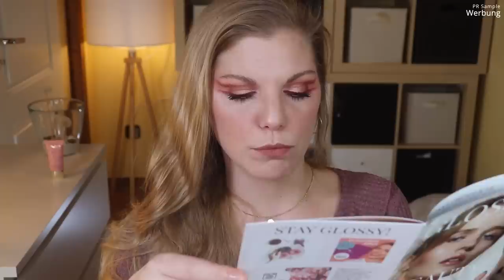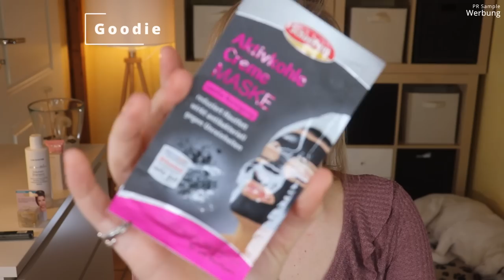Glossybox November 2021 Unboxing & Verlosung | Beauty Desires | Claudis Welt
Haben wir uns diese Produkte gewünscht?
Nuja - seidenweiche Haut, ein toller Geruch, eine fantastische Walle-Walle-Mähne, die wir uns bei Bedarf aus dem Gesicht nehmen können sowie einen ausdrucksstarken Blick - joa. Das kommt schon hin :D

Im November möchte uns die Glossybox mit ihrer monatlichen Beautybox diese Wünsche erfüllen.

Vielen lieben Dank an das liebe Glossybox Team für die Zusendung der Box!

00:00 Ein paar Randfakten
Hier bekommt man die Glossybox (I)
01:40 Motto entdecken
02:15 Editorial lesen
04:50 Dezember Spoiler
05:57 Box öffnen
06:33 Figs and Rouge Satin Soft Primer: (*)
07:52 Commodity Paper EdP
11:30 LAB System Kalahari Melone
12:35 invisibobble: (I,*)
14:08 Illamasqua Liquid Eyeliner: (I,*)
14:57 Goodies
17:00 Alternativprodukte
19:02 Mein Fazit

♡ Schreibe mir einen lieben Kommentar unter dieses Video mit BEAUTYDESIRES

Liebe Grüße
Claudi